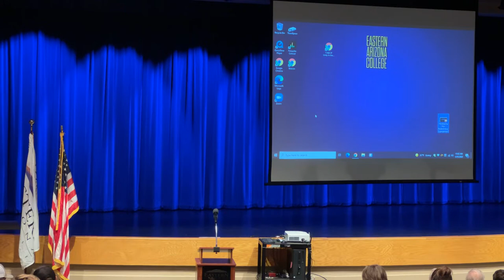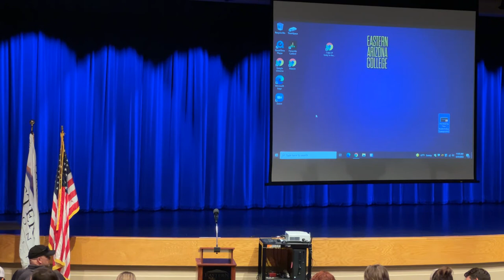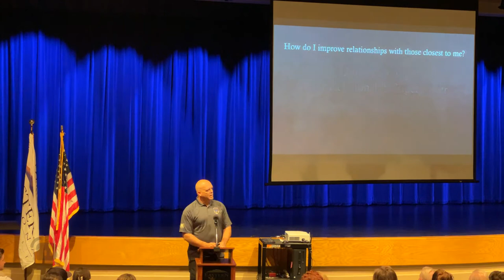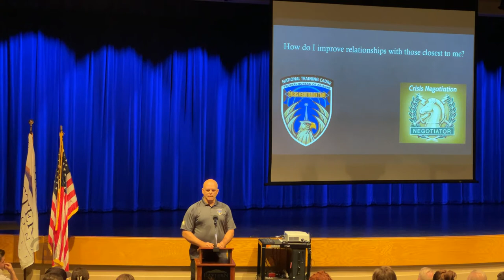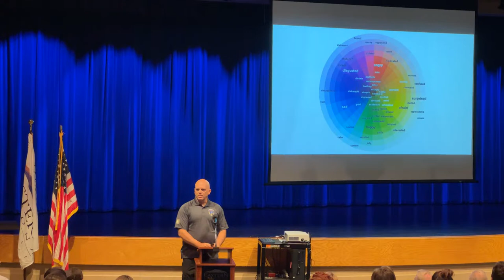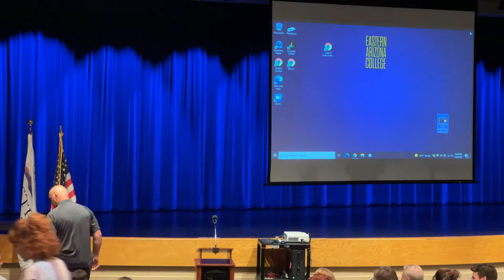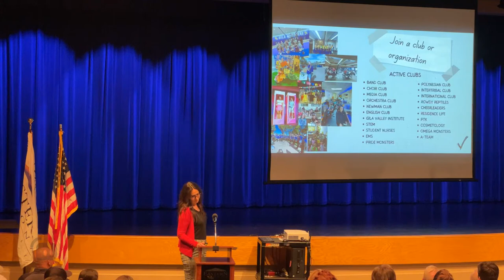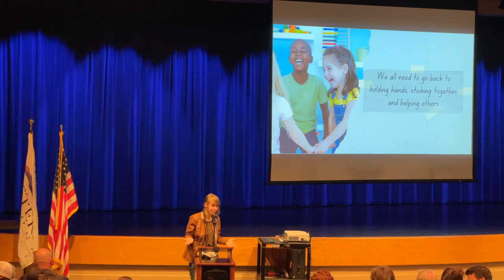Unity In The Community 2022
EAC English Monsters Present the 5th Annual Unity in the Community, Thursday,March 31, 2022, at 11 a.m. from the EAC Activities Center - Lee Little Theater.

Student Speaker: Porter Santiago Sterr on Intrinsic Worth

Community Speaker: Shawn Turley on Understanding: The Relationship Superpower

Keynote Speaker: Patti Wren on Where is Your Community?